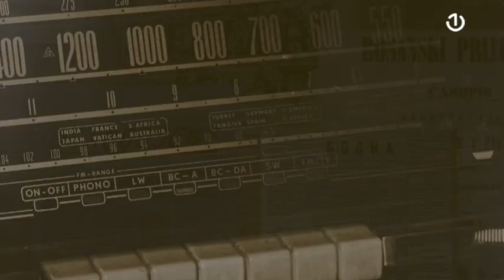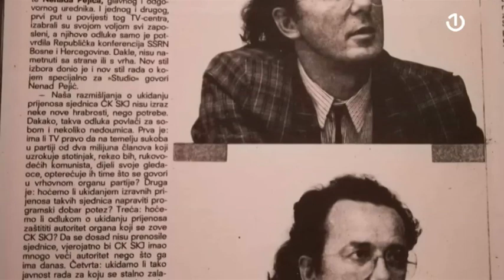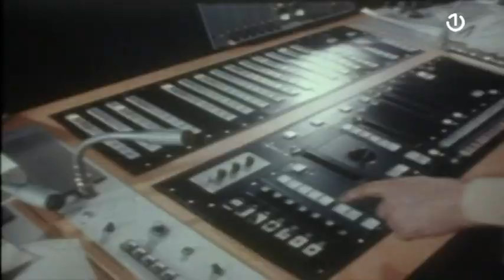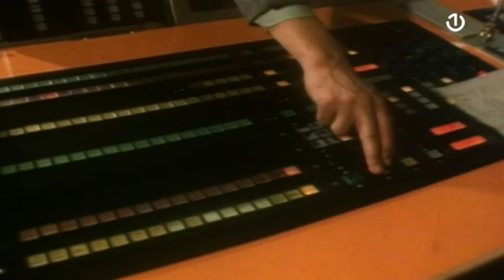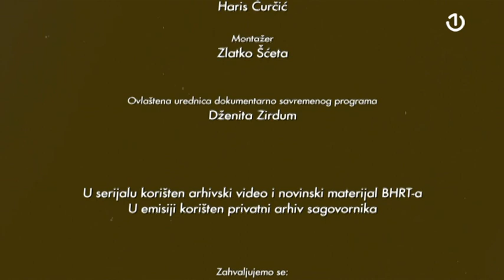Historija bh. novinarstva - Nenad Pejić - 09.04.2023.